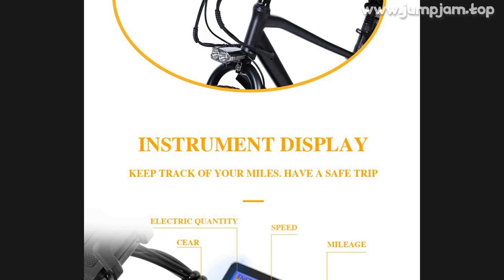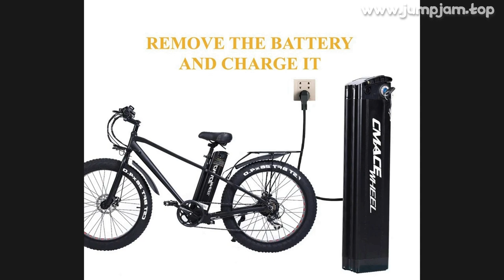🔥 26'' FAT TIRE ELECTRIC DIRT BIKE 750W 48V 20AH LITHIUM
00:00:00 Intro
00:00:10 Presentation
00:01:47 Fin 🙏

26'' FAT TIRE ELECTRIC DIRT BIKE 750W 48V 20AH LITHIUM BATTERY 45KM/H SNOW BEACH MOUNTAIN E-BIKE ELECTRIC BICYCLES FOR ADULTS

PRODUCT STARS ⭐: 0.0/5
STORE NAME: TRADER E-BIKE STORE
STORE RATING: 100.0%/100%

Warm Tips:Hello,my friendFree taxWe will arrange shipment for you from the EU warehouse
We promise to deliver it to you within 3-10 days.

MUSIC IN VIDEO: CARTOON X TIME TO TALK OMEN FT ASENA OFFICIAL INSTRUMENTAL

0 REVIEWS AND USER RATINGS FROM AMAZON, ALIEXPRESS AND OTHER ONLINE SHOPS & CATALOGS!

 BUT CHEAP (1,599.00) LOOK CLOSER AT THIS

 PRODUCT!
TOP OF

 CATEGORY!